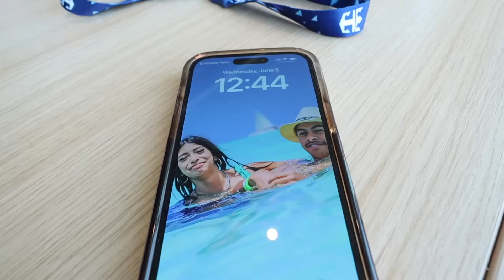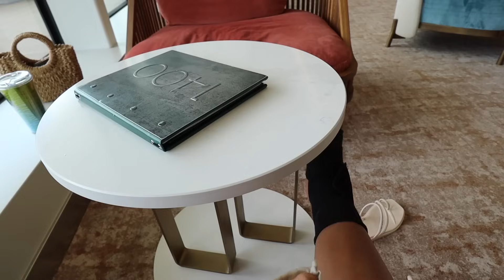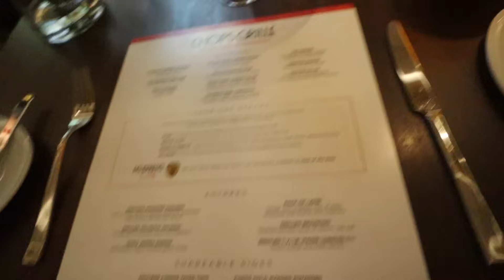No pude bajar a la ISLA🏝️😭 Me quede en el CAMAROTE sola😢 Salí a comer con la FAMILIA👨‍👩‍👧‍👦 🙍‍♀️